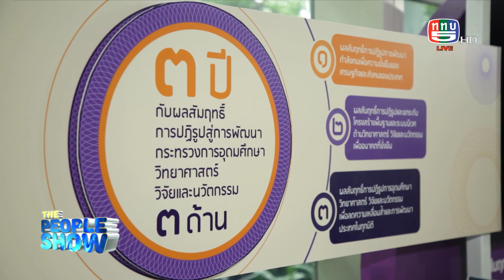The people show 7 พฤษภาคม 2565 กระทรวงการอุดมศึกษา วิทยาศาสตร์ วิจัยและนวัตกรรม